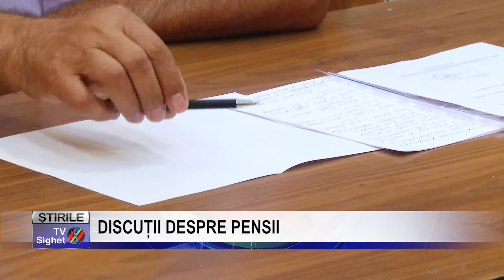Stire 10 DISCUȚII DESPRE PENSII